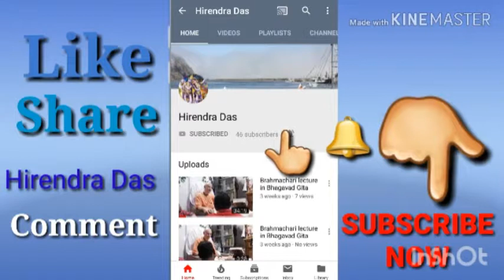Kirtan ISKCON Mandir